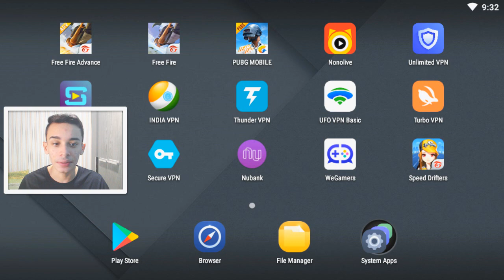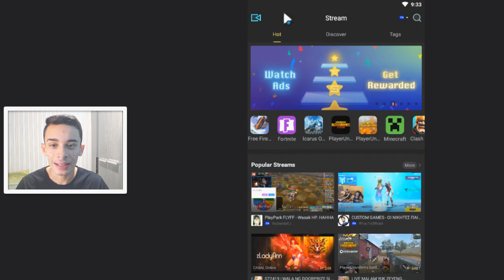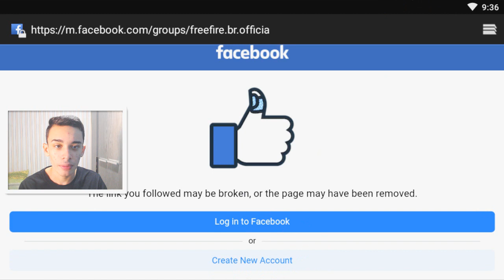PEGUE AGORA!! DINO TIGRE DE GRAÇA, CALÇA ANGELICAL MASCULINA NO FREE FIRE!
Nesse vídeo mostro como ganhar a calça angelical e a skin do dino tigre de graça no free fire!